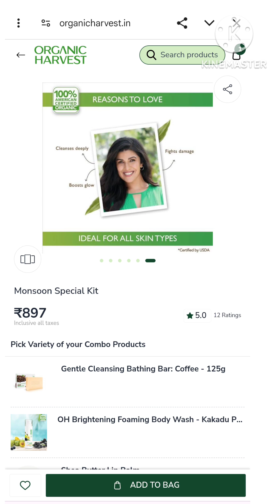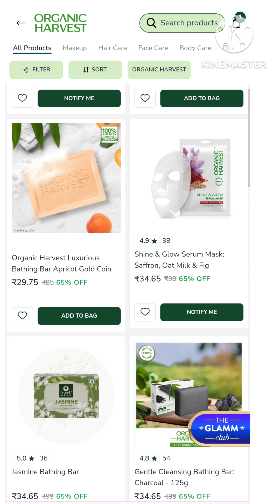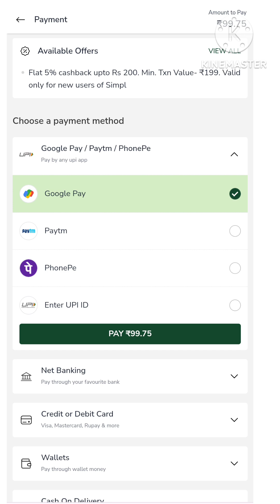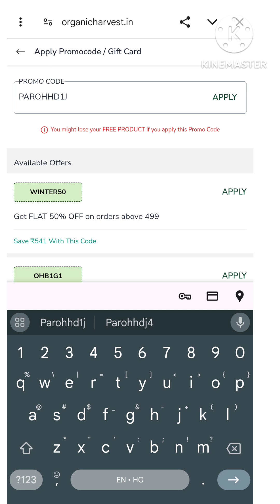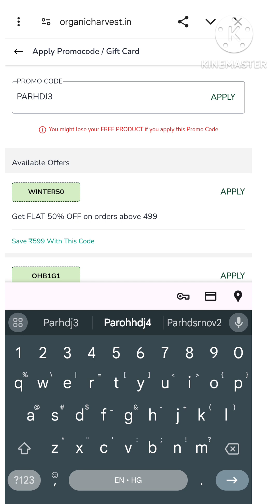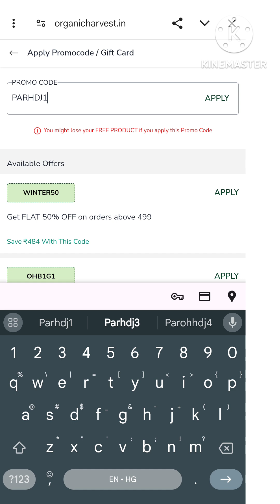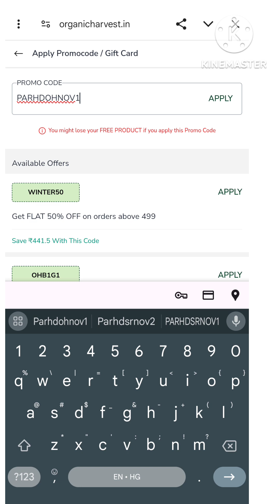6 full size products 99 rs only 😱 with free shipping 💥 | organic harvest products just 99rs Only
6 full size products 99 rs only 😱 with free shipping 💥 | organic harvest products just 99rs Only ||

99 rs deals link 🖇️